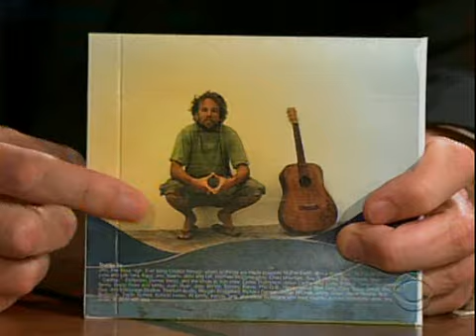Late Late Show with Craig Ferguson 5/7/2009 Matthew McConaughey, Cokie Roberts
Guests: Matthew McConaughey, Cokie Roberts